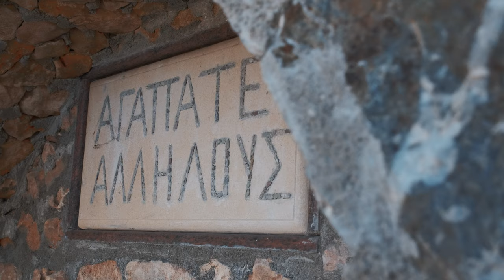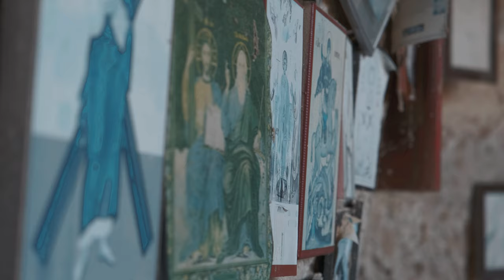The 7 Ai Giorkides Church film with Fujifilm X-T4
Film with Fujifilm XT4 and the kit lens 16-80 F4 in 4K 25p, Enterna and Long GOP